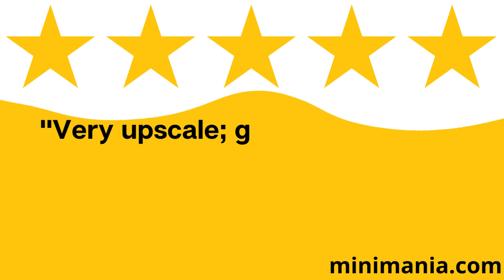BMW MINI Cooper Stainless Steel License Frame by Minimania.com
Looking to UPgrade your motoring experience? Visit Minimania.com and see why our AWESOME customer Gordon recently gave us a PERFECT 5-star review after we helped UPgrade his exterior chrome package with this Stainless Steel License Plate Frame.